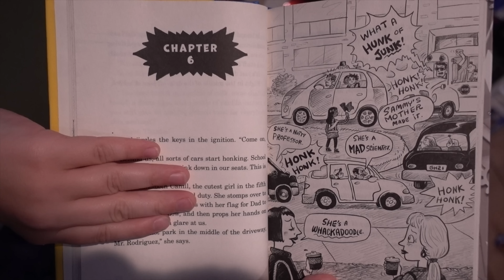David's Summer Night Routine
This is one of my last no school night routines for a long time, since school is starting again soon.  I will miss the summer so much! I love summertime.  My night routine tonight was so fun! I even got to make smoothies! :) David

I'm David, aka Surfer Dave. Dude it's David, from Family Fun Pack!!! It will be a totally awesome channel, that's for sure!